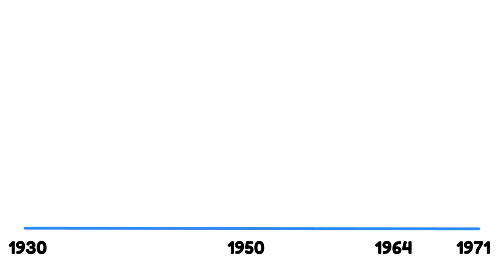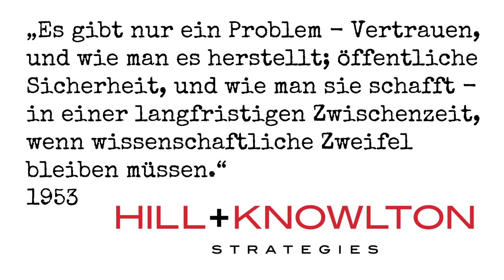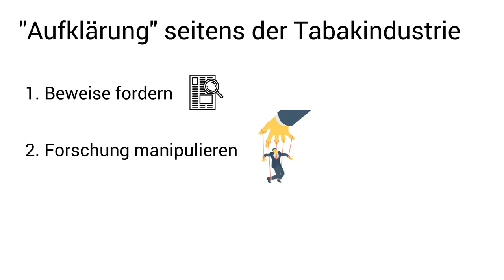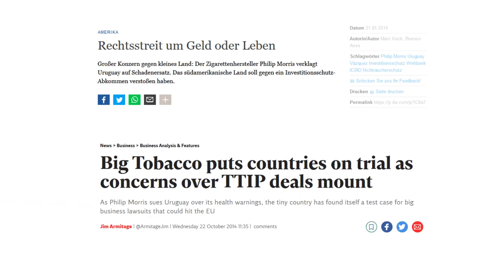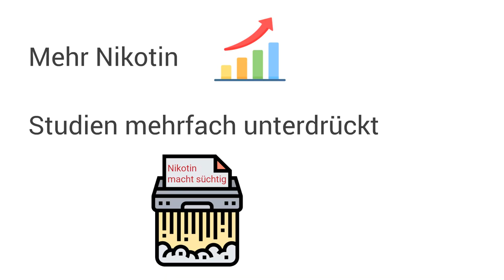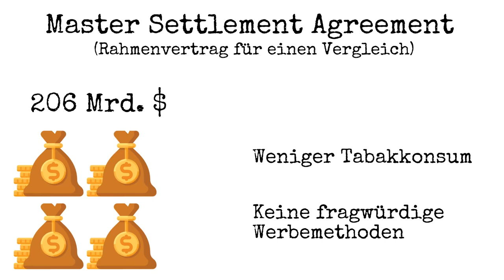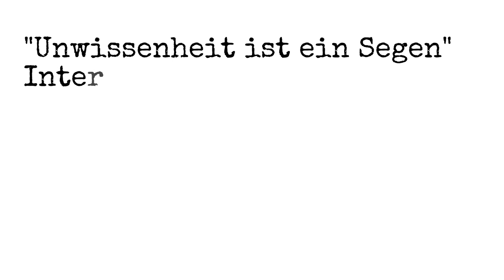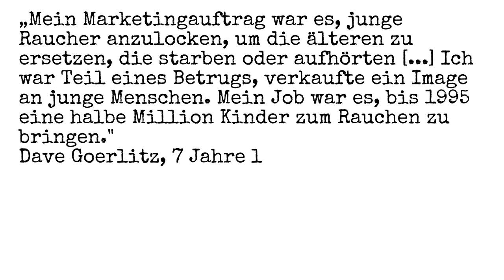WAHRE VERSCHWÖRUNG: US Tabakindustrie MANIPULIERT Jahrzehnte lang SKRUPELLOS - Geld, Gier, Macht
Die US-Tabakindustrie als Teil einer weltweiten Verschwörung: Jahrzehnte lang wurden Menschen, Regierungen und sogar Kinder gezielt manipuliert. U-Labs fasst alle Fakten in 11 Minuten zusammen - nein, keine Verschwörungstheorie oder gar Verschwörungserzählung! Dieser Beitrag zeigt auf, wie die Tabakkonzerne im wahrsten Sinne des Wortes über Leichen gehen, um Ihren Umsatz zu steigern. Ein vergessener Skandal, der auch heute noch Auswirkungen hat.

Inhaltsübersicht
00:02 Einleitung: Verschwörungstheorie, Verschwörungserzählung oder echte Verschwörung?
00:20 Kontext: Rauchen wird in den USA zunehmend mit Krankheiten in Verbindung gebracht

01:04 Die Tabakindustrie weiß früh bescheid
01:33 So reagiert die Tabakbranche darauf
02:37 Welche Strategie verfolgt die Industrie wirklich?
04:29 Die Täuschung bröckelt, Wahrheiten kommen ans Licht
05:24 Die erfolgreichste Werbekampagne macht Kinder & Jugendliche zu Rauchern
06:07 Der Komission werden gefälschte Beweise vorgelegt
06:45 206 Milliarden US-Dollar an Klagen
07:44 Auch Deutschland ist betroffen: Der einflussreiche VdC
08:14 Die Konzerne müssen die Akten öffen
08:54 Die Wahrheit der Tabakindustrie in ihren eigenen Worten

Adrian Frutiger Logotype: The World Health Organization - File:World Health Organization Logo.svg, Gemeinfrei